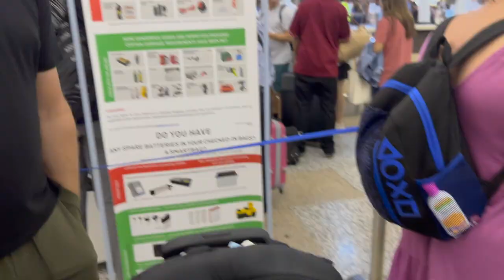Bali Vlog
Durkee family now travels to Bali